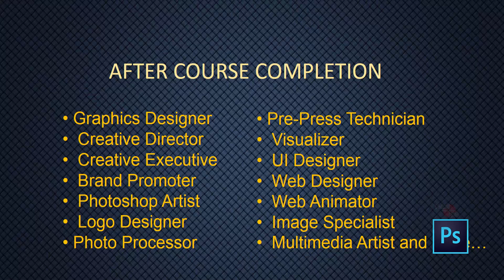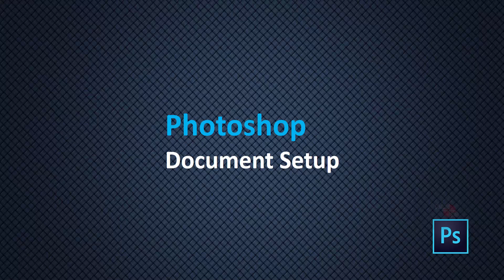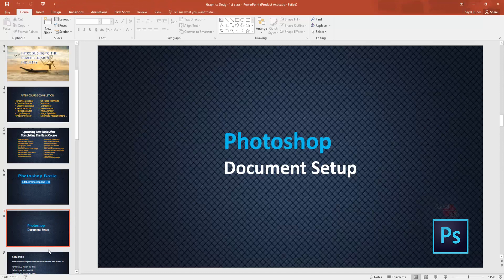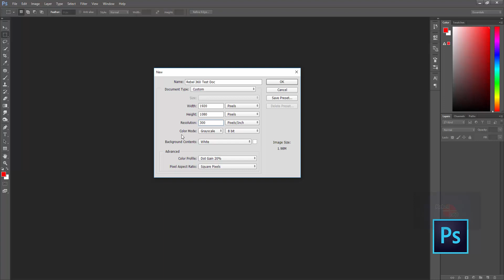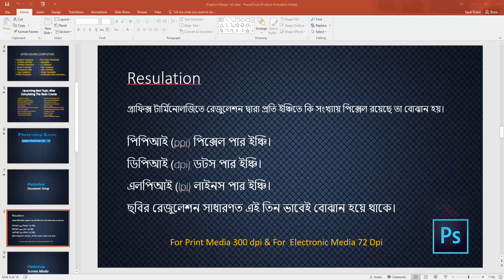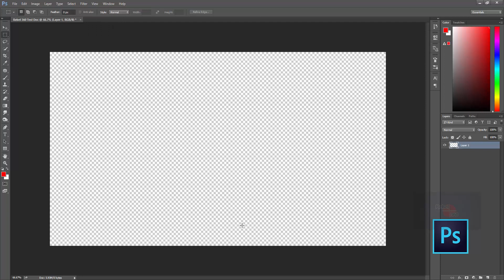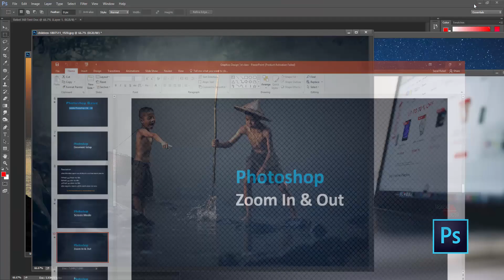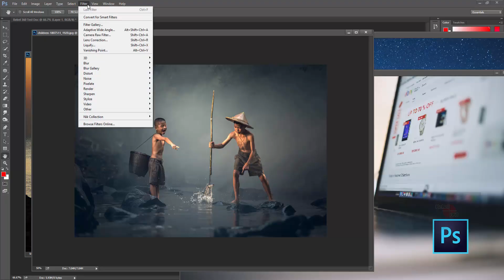Professional Graphics Design Course in Bangla part - 1 !! Photoshop CC Basic tutorial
Hello Friends,
Hope you are doing well, its me Sayal Rubel again make a video for you. Its amazing  tutorial for you.

লিঙ্ক ৪ - Photoshop CC Marquee Tool Details Part 2| Free Professional Graphics Design Course Tutorial In Bangla
লিঙ্ক ৬ - Quick Selection and Magic Wand Tool Details Professional Graphics Design Course in Bangla Part - 6